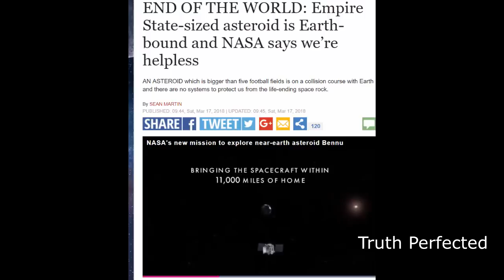Elon Musk vs Neil deGrasse Tyson on Space Colonization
Elon Musk and Neil deGrasse Tyson point of view